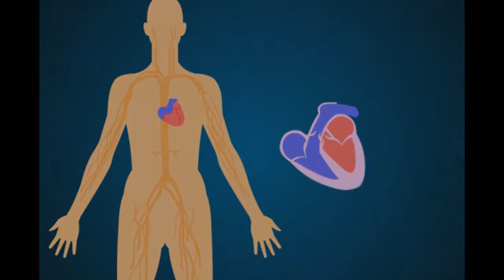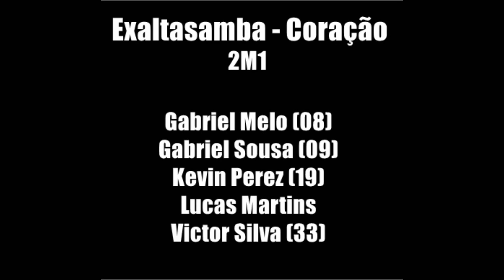Exaltasamba - Coração (Repente de Biologia - Sistema Cardiovascular 2M1)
Exaltasamba - Coração

Repente de Biologia - Sistema Cardiovascular
Profª Rafaela
2M1

Gabriel Melo (08);
Gabriel Sousa (09);
Kevin Perez (19);
Lucas Martins;
Victor Silva (33).

(ノ◕‿◕)ノ